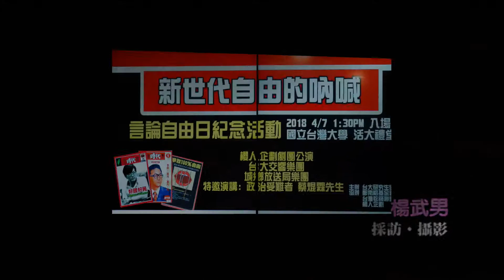「新世代自由的吶喊－言論自由日紀念活動」─演奏、唱：Love, Forgiveness, and Mercy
活動時間：2018年4月7日(星期六)14:00 ~17:00
活動地點：臺灣大學活大禮堂(怡仁堂)